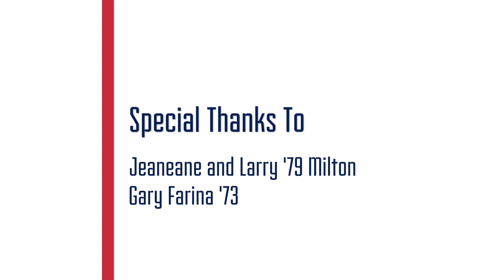The 1st Annual Alumni Veranda Party Hosted by Larry Milton '79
The 1st Annual Alumni Veranda Party was a hit and we could not have asked for a better turn out and wonderful day. Please stay in touch with all the events we have coming up. You will not want to miss out.